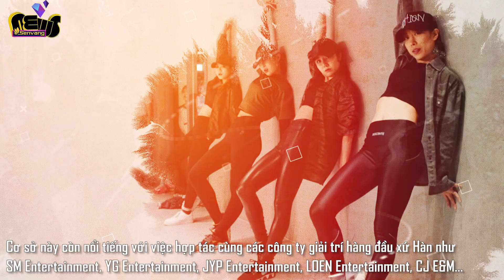Chi Pu là nghệ sĩ Vpop đầu tiên hợp tác cùng lò biên đạo của SNSD, 2NE1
Teaser MV BIDIBADIBIDIBU vừa tung ra chưa hết hot, Chi Pu tiếp tục mang bất ngờ mới cho khán giả khi hé lộ clip hợp tác với 1Million Dance Studio.